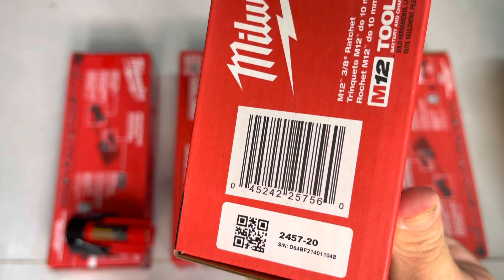Milwaukee 2457 | bù lông góc milwaukee 2457 giá 1tr8 new milwaukee2457 0962232180 Tùng